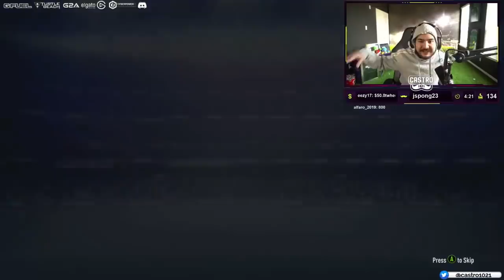OMG I PACKED 3 FUTURE STARS!! I DYED MY HAIR BLUE!! FIFA 19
OMG I PACKED 3 FUTURE STARS!! I DIED MY HAIR BLUE!!

Social Media!